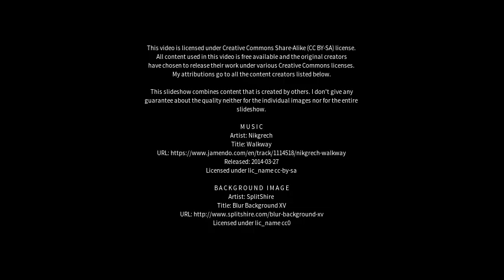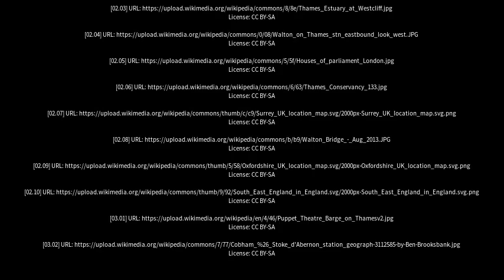Best places to visit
Best places to visit - Walton-on-Thames (United Kingdom) Best places to visit - Slideshows from all over the world - City trips, nature pictures, etc.